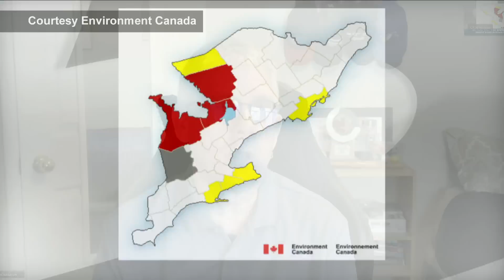Environment Canada issues snow squall alerts for parts of southern Ontario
Environment Canada's Geoff Coulson joined us earlier with more on the big storm.